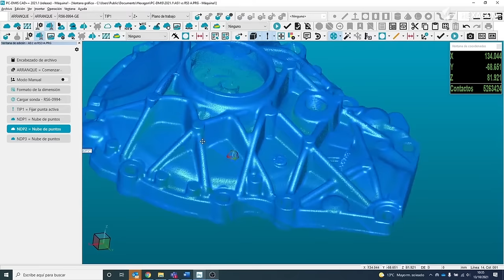HEXAGON - Brazos de Medición Portátil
Los Brazos de Medición Portátil son la mejor solución en tareas de medición. ¡Conozca más!